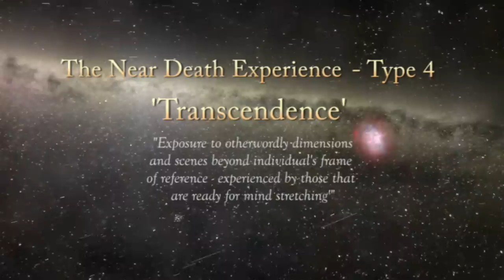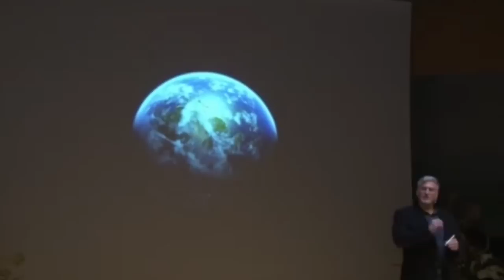Near Death Experience - Wisdom from Beyond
This profound documentary delves deeply into the Near-Death Experience, drawing on extraordinary wisdom from unwitting experiencers that have revealed a story of our existence on Earth that is both beautifully complex and breathtakingly simplistic.